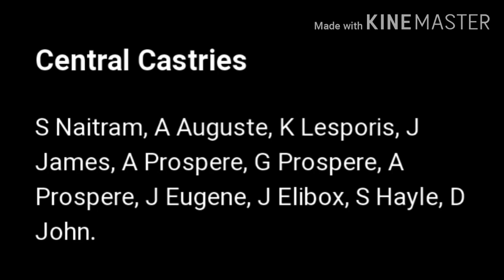SAINT LUCIA T10 BLAST 2020 SCL VS CCMH 21ST MATCH PREDICTION